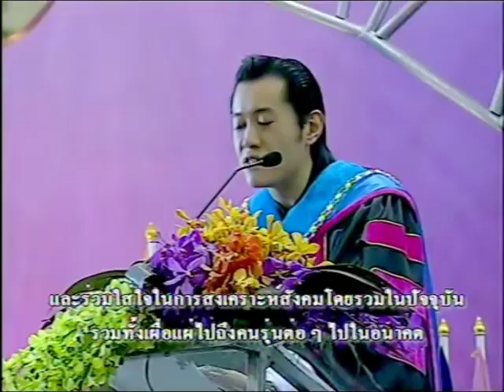His majesty's address at Thailand graduation.